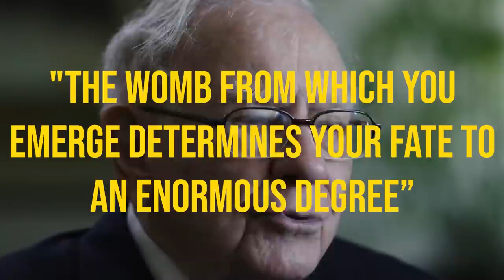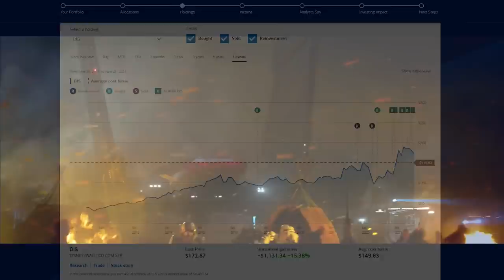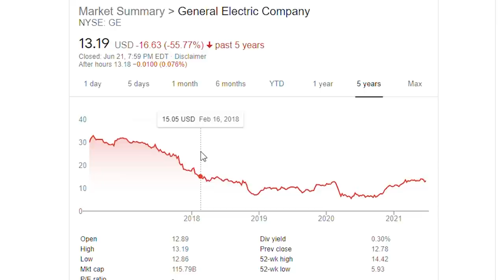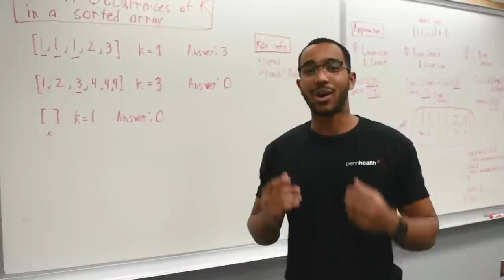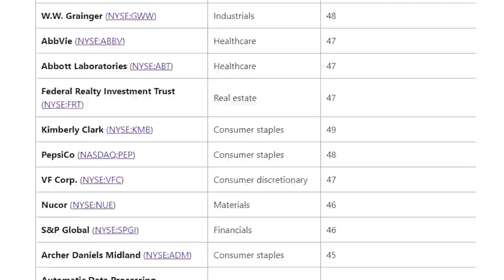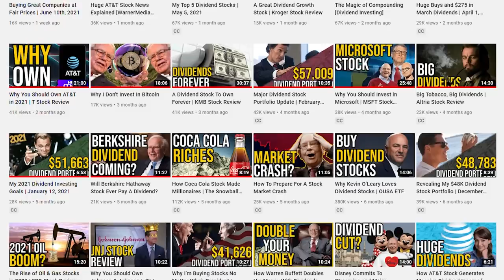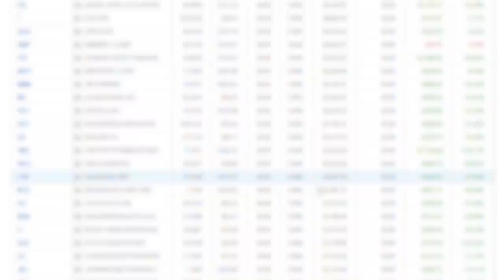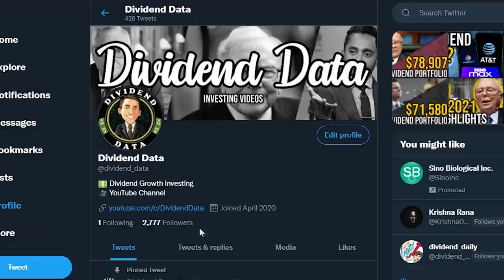How I Graduated College with a $135K Net Worth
I put a story behind my investing journey that I’ve been sharing here on youtube.

Today, I’m going to explain how I graduated college with a $135,000 net worth. The goal of this video is to put a story behind my investing journey that I’ve been sharing here on youtube. I’ll detail all the different ways I made money and show the investments that helped grow my wealth over time. If you stick around to the end, I’ll share some of my future goals as well.

TimeStamps
Intro: 0:00
My Early Investing Journey: 0:23
Skillshare Ad: 11:55
Building Dividend Data & Breaking Down My Net Worth: 12:57
Outro: 18:43